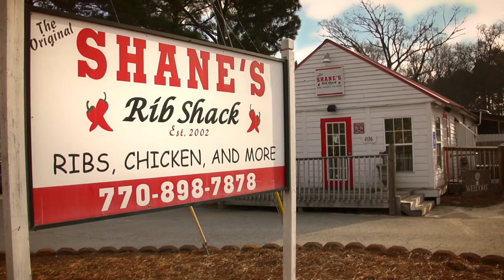History Has a Name - The Original Shane's Rib Shack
Shane Thompson had always dreamed of opening up a little barbecue joint. On a trip home from Tampa a little shack caught his eye in McDonough, GA. He quit his big corporate job and opened The Original Shane's Rib Shack. Fourteen years later that little shack is one of more than 70 restaurants dishing out pulled pork and ribs with Shane's secret sauce. In Henry County, History Has a Name.